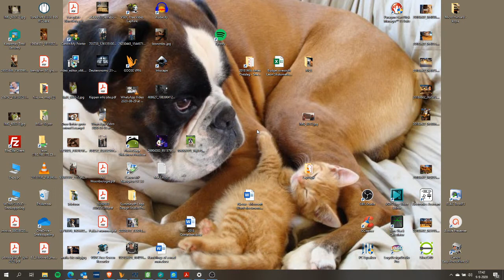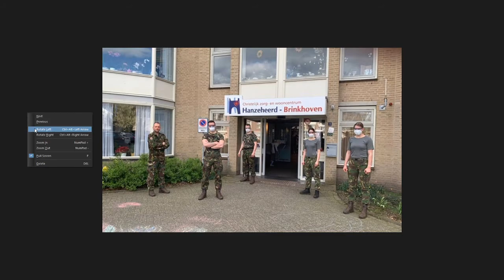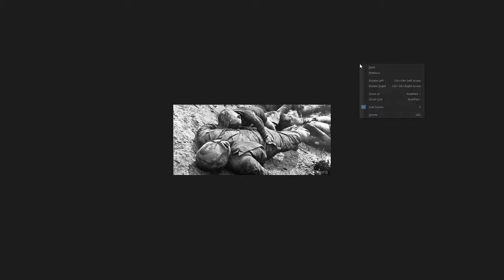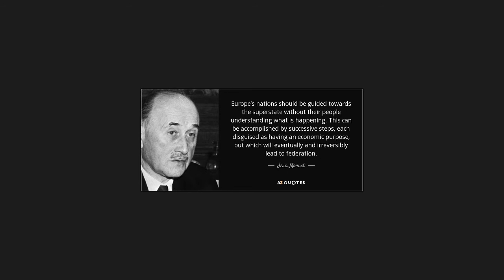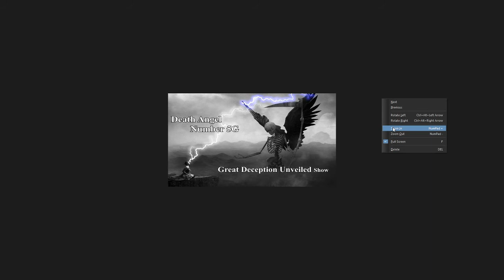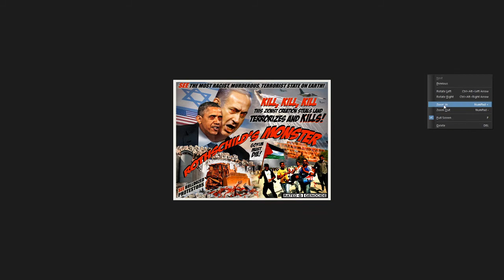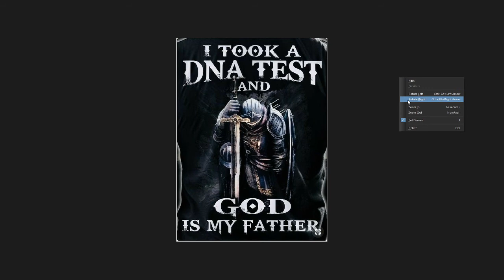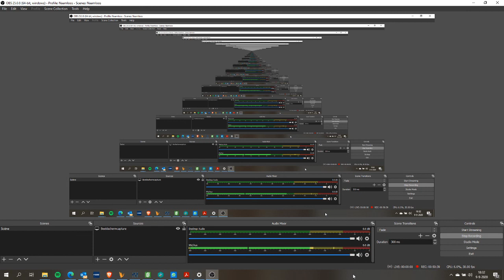ESSENTIËLE OVERDENKINGEN EN INFORMATIE TEGEN CHAOS DEEL 12 SOME LAST SUGGESTIONS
Praktische Suggesties en een aantal Waarnemingen en Feiten

Essential Tactical Knowledge For Spiritual Warfare
9 september 2020